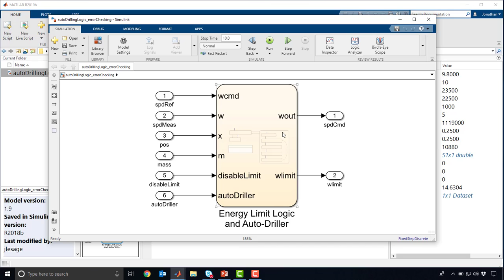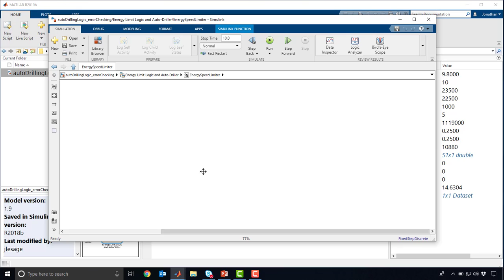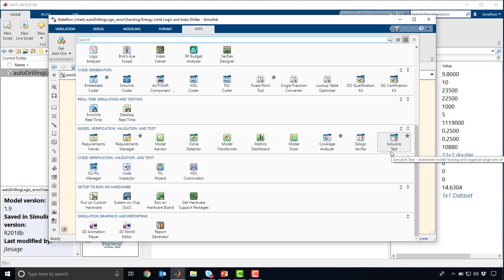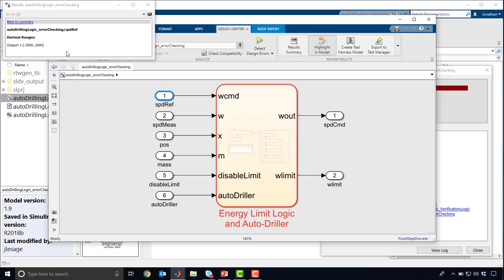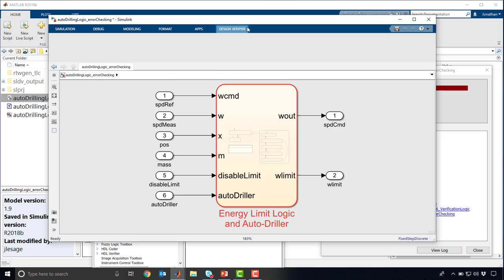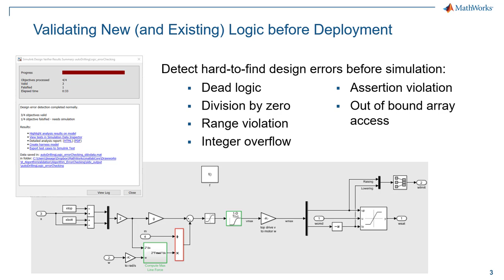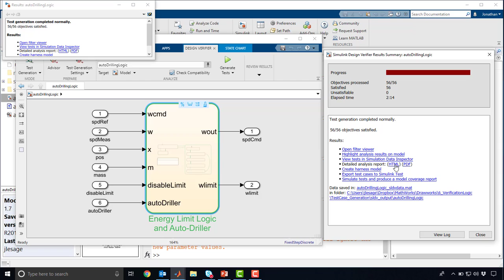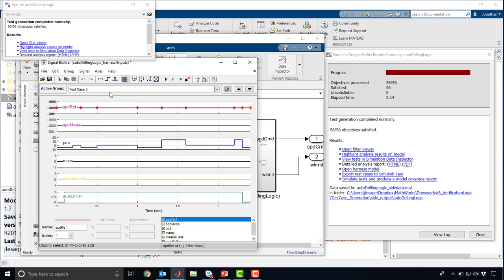Drilling Systems Modeling & Automation, Part 6: Logic Verification and Testing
Due to the importance and complexity of modern drilling systems, it is commonly required that design test and validation be performed. This helps identify unintended design errors in models such as integer overflow, dead logic, and array access violations. Design verification should be complementary to control system development activities and should be developed and implemented in such a way as to minimize additional work and cost, but to maximize its effectiveness. As a result, formal methods and tools are increasingly important for precise and reliable verification.

In this video, we discuss formal methods to validate and test the drawworks control supervisory logic before deployment to the PLC. We use Simulink Design Verifier to generate test cases for model coverage and inputs. We also walk through how you can use it to detect run-time and modeling errors (division by zero) and discover design logic that remains inactive during model execution. Finally, we generate test cases from models of system requirements with the click of a button. Using this, we can augment existing manually created test cases based on standard operating modes of the auto-driller.